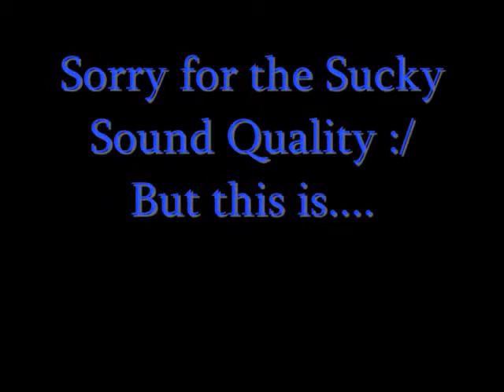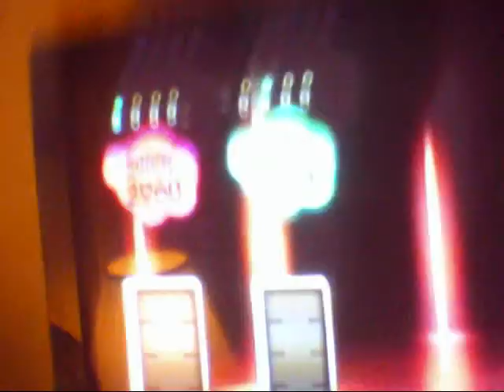Tuesday Night Fun(Yes, Laugh All You Want)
Just Dance... Two Girls... A Camera! You Knew What We Were Gonna Do. ;D